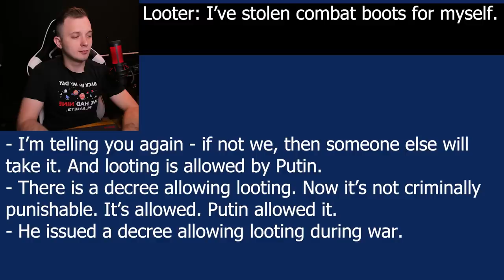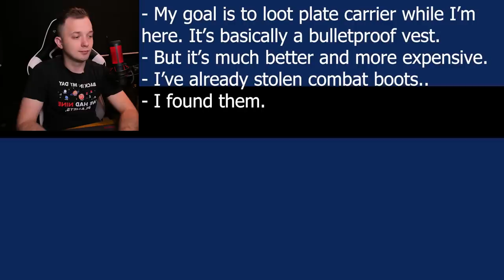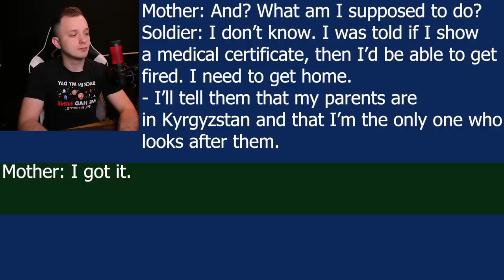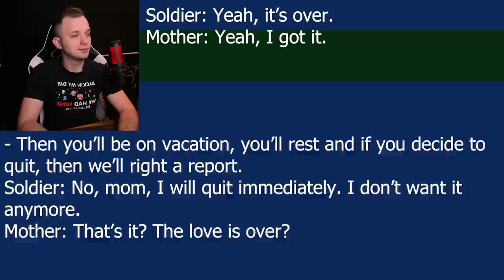Russian Soldiers Hate Their Combat Boots And Looking For Ukrainian Ones! Putin Allowed Them!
Have you ever wondered why Russian soldiers allow themselves to steal things from the territory of Ukraine? It seems they believe that has a right to do so, because of some decree issued by Putin! Just listen to the intercepted phone calls I've translated for you and you'll get it!